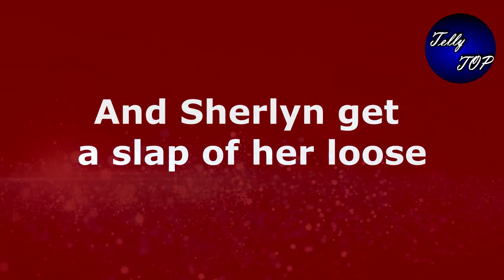KUNDALI BHAGYA || महाखुलासा!! तो कहानी में करन इस तरह करेगा "शर्लिन" का पर्दाफाश, उड़ेंगे होश